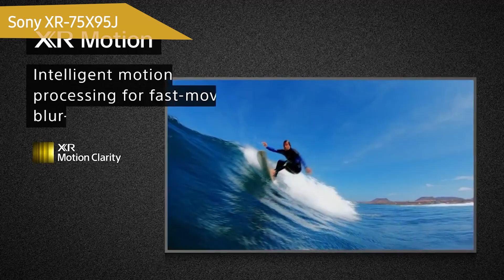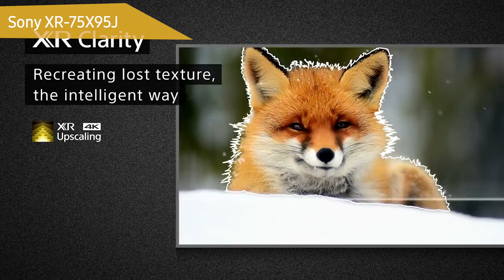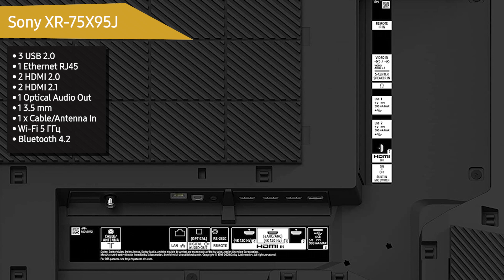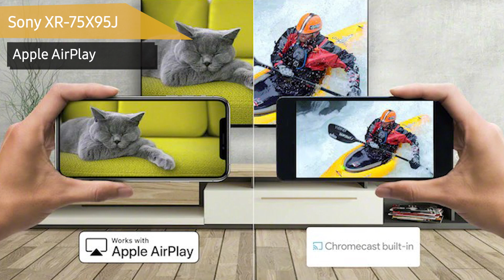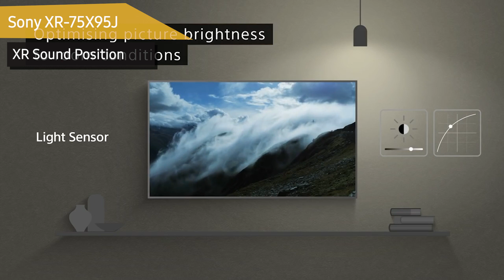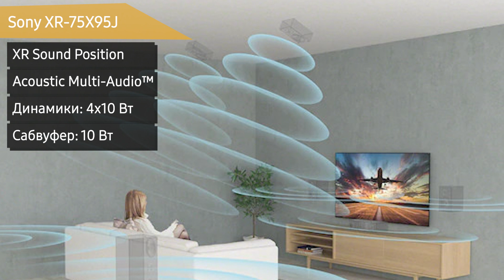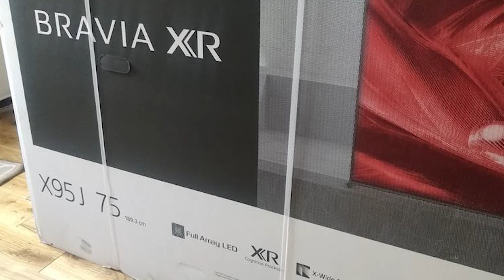Телевизор Sony XR-75X95J